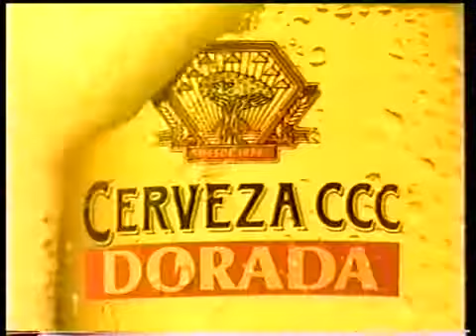Dorada 1993 - Nos une algo especial. Supermercado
Seguimos subiendo videos de la canaria Dorada, que celebra su 75 aniversario.
Este, data del año 1992, con la campaña "Nos une algo especial".